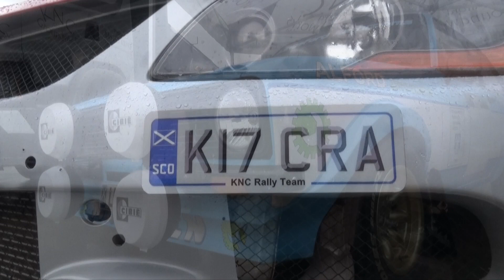RSAC Scottish Rally 2019 Highlights